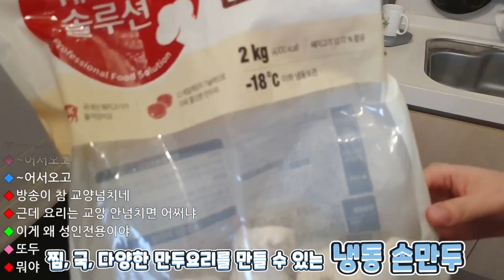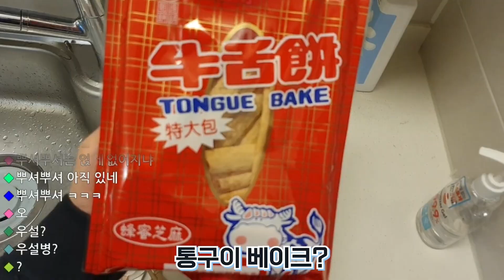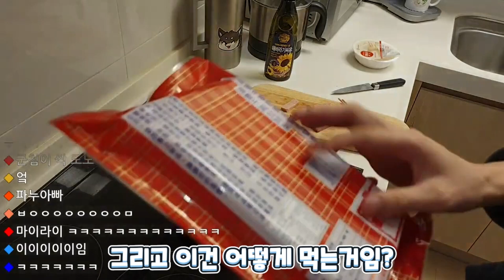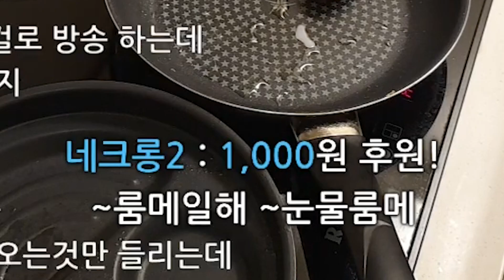요리방송 - 태양의 만두스팸밥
🎬 EDIT : wonzy